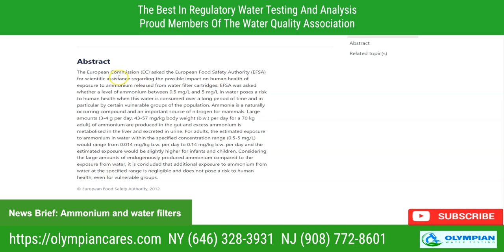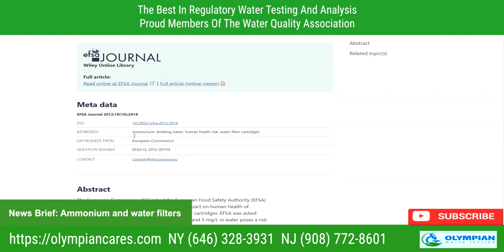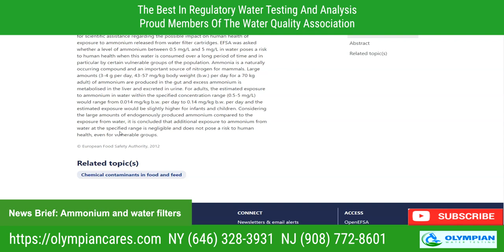Health Risk Of Ammonium Released From Water Filters